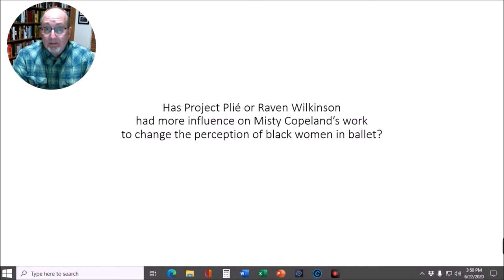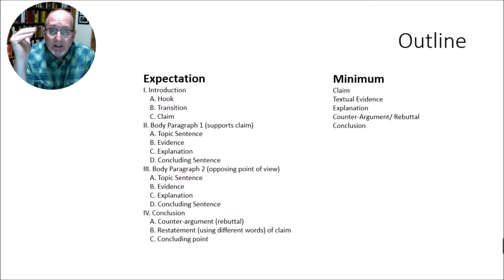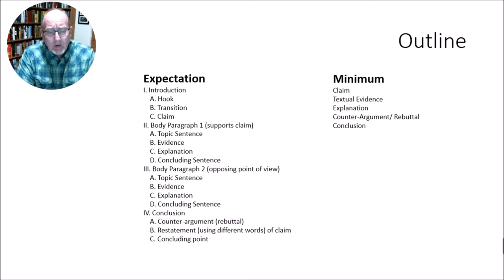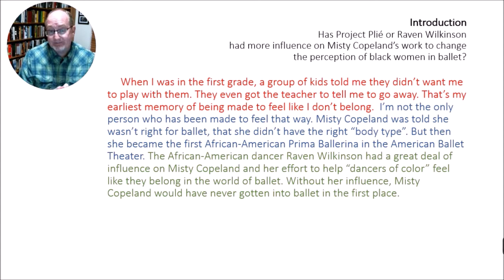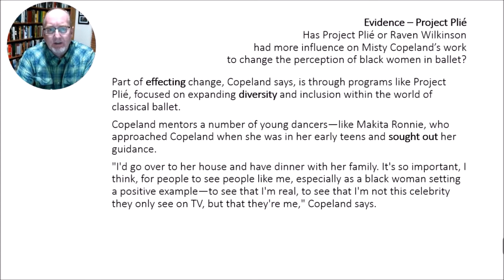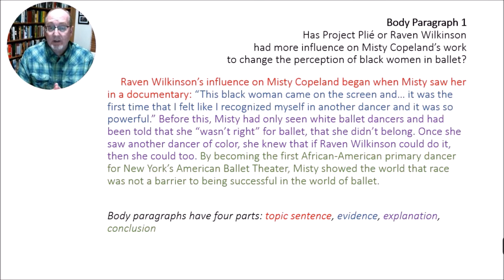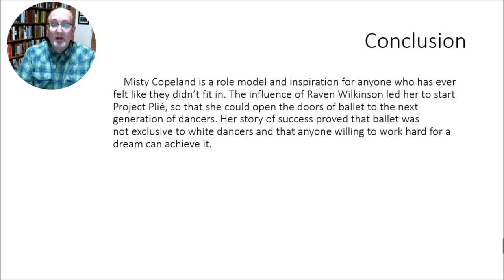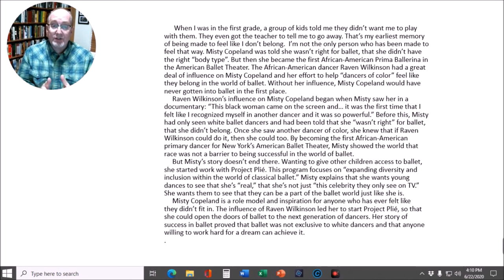ThinkCERCA / Misty Copeland | Final Essay